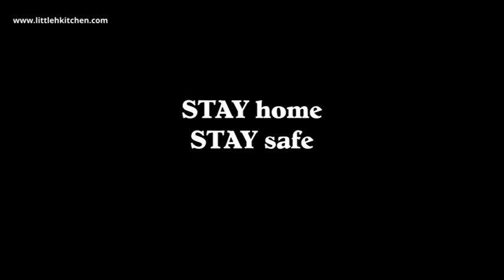Liquid Chicken Millet Biryani || Rocket Stove EP12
Foxtail millet is an annual grass grown for human food. It is the second-most widely planted species of millet, and the most grown millet species in Asia.
In India, foxtail millet is still an important crop in its arid and semi-arid regions. In South India, it has been a staple diet among people for a long time from the Sangam period. It is referred to often in old Tamil texts and is commonly associated with Lord Muruga and his consort Valli.

Please check our Website for more recipes:
follow me in blog :